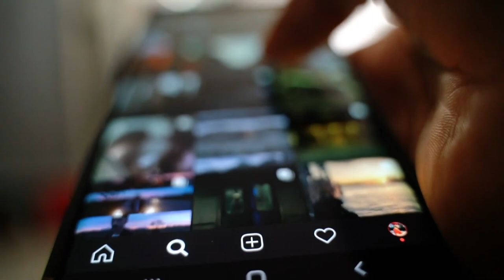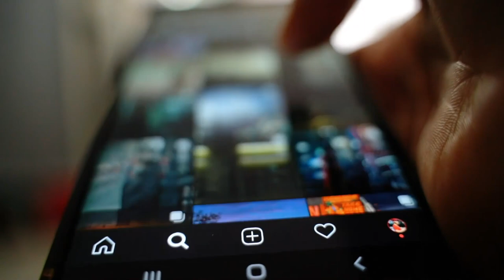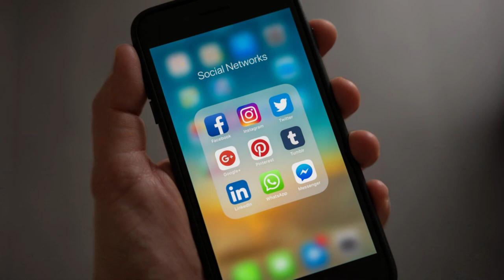The Secret Nobody Is Telling You About Social Media Addiction (social media detox)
How to overcome depression and anxiety that comes with social media addiction.
  Be very mindful about your health .